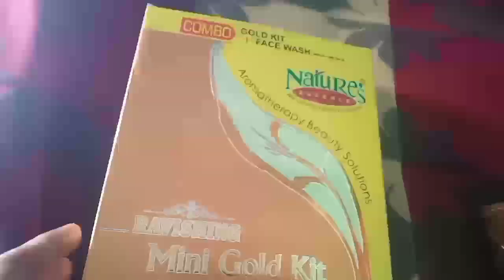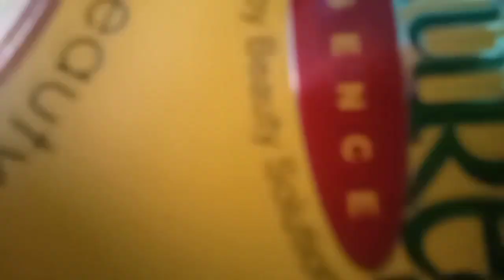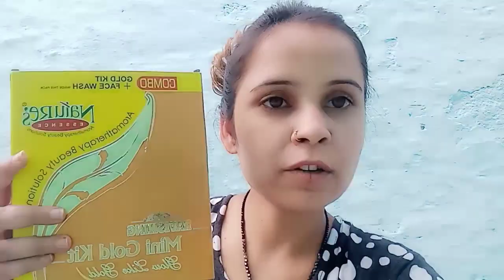mene kiya mera makeover//bahut dino baad mene khud ke liye kuchh kiya